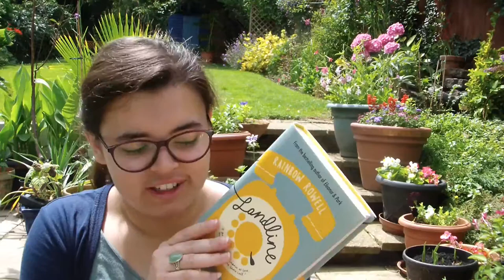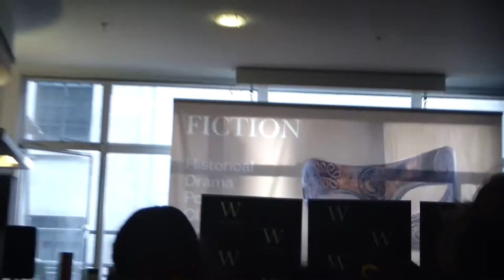Rainbow Rowell event: A Discussion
Me just talking about an event I went with my firend and a little haul :) Oh yeah and enjoy my wonderful artistry at the end ;p

Music created for YouTube usage and not my property at all